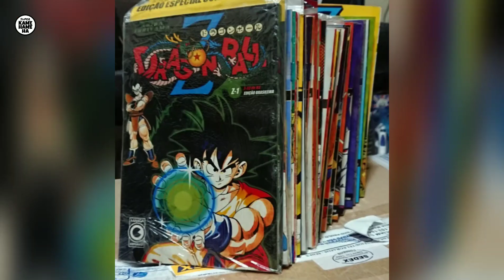40 CURIOSIDADES SOBRE DRAGON BALL QUE VOCÊ PRECISA SABER!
40 CURIOSIDADES DE DRAGON BALL, QUE VOCÊ PRECISA SABER!

Nesse vídeo eu falo sobre 40 curiosidades de Dragon Ball, que com certeza você vai gostar muito, e entre essas 40 curiosidades de Dragon Ball, temos vários outros personagens e celebridades, que gostam e tem tudo haver com Dragon Ball, então eleve o seu Ki e se prepara, porque o Super Kamehameha já vai começar!

Grupos
Super Kamehameha;

SALVE GALERA, AQUI É RAFAEL!
Esse canal foi criado, para os fãs de Dragon Ball relembrarem sagas e momentos inesquecíveis que marcaram a série e tbm obter notícias, comentários e curiosidades sobre os novos episódios. Quer ficar por dentro de tudo isso?